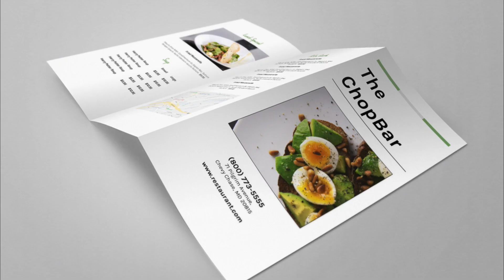Menu Templates for your restaurant or event - Restaurant Spider